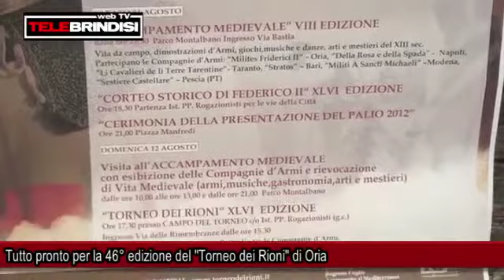Tutto pronto per la 46° edizione del "torneo dei Rioni" di Oria